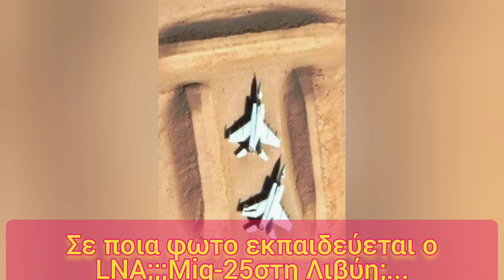Στοχεύει φωτο Ερντογκαν ο LNA! Mig-25 στη Λιβύη;..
..Παρά το γεγονός ότι η Ρωσία αρνείται οποιαδήποτε κατηγορία σχετικά με την προμήθεια όπλων στη Λιβύη, εμφανίστηκαν πληροφορίες στο Διαδίκτυο ότι η ρωσική πλευρά θα μπορούσε να έχει μεταφέρει μαχητές αναχαιτιστών MiG-25 στον εθνικό στρατό της Λιβύης.
Επισήμως, αυτά τα μαχητικά αεροσκάφη δεν λειτουργούν για τη Ρωσία από το 2013. Ωστόσο, το τελευταίο θα μπορούσε να έχει μεταφερθεί στο LNA από βάσεις αποθήκευσης.
Πληροφορίες σχετικά με αυτό το θέμα ανακοινώθηκαν από το κανάλι Forpost Telegram, το οποίο δημοσίευσε επίσης μια δορυφορική εικόνα που δείχνει τέσσερις μαχητές MiG-25 που βρίσκονται πίσω από τα επιχώματα άμμου, καθώς και έναν άλλο αναχαιτιστή που βρίσκεται λίγο πιο μακριά,από τους προηγούενους

  Σύμφωνα με δορυφορικές εικόνες, είναι αδύνατο να αναγνωριστούν οι μαχητές αναχαιτιστικών MiG-25 κατηγορηματικά ως Ρώσοι, ειδικά επειδή η ρωσική πλευρά είχε ήδη κατηγορηθεί ότι προμηθεύει βομβαρδιστικά Su-24 πρώτης γραμμής και μαχητές MiG-29 στο LNA.
 Ωστόσο, προ καιρού  έγινε γνωστό για τις πολλαπλές επισκέψεις ρωσικών στρατιωτικών αεροσκαφών An-124 στη Λιβύη, που θα μπορούσαν να φιλοξενήσουν τέτοιους μαχητές,σας το ειχα ρεπορτάζ αλλά ούτε κι αυτό εχει αποδειχθεί